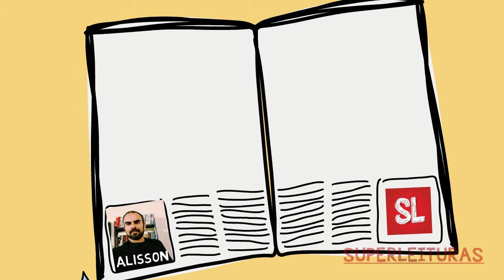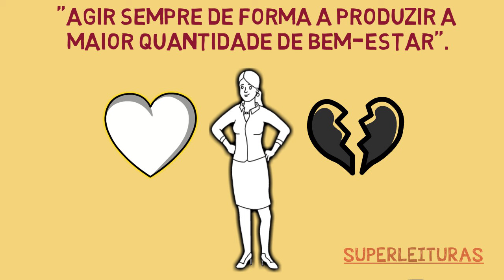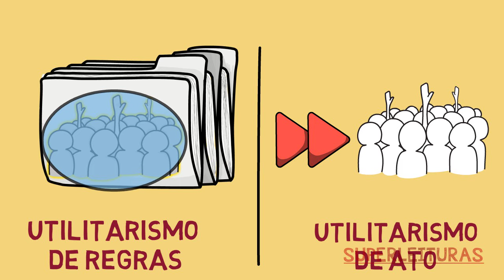Filosofia na Prática | Moral e Ética | O que é Utilitarismo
Como ser transformado pela Filosofia na Prática:
Seja membro deste canal e ganhe benefícios:
Gostou do nosso trabalho?
AJUDE O CANAL FAZENDO UM PIX:
Você estará ajudando a manter nosso canal ativo e trazer muito mais conteúdos legais semanalmente.
Filosofia na Prática | Moral e Ética | Utilitarismo.
Hoje vamos tratar da Teoria conhecida como Utilitarismo que foi  estruturado, em especial,  pelos Britânicos  Jeremy Bentham (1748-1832) e John Stuart Mill (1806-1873).

Jeremy Bentham foi um economista, jurista e filósofo inglês e o primeiro a teorizar sobre o utilitarismo.

John Stuart Mill foi filósofo e economista e até membro do parlamento inglês. Ele ajudou a aperfeiçoar a teoria ética do Utilitarismo proposta em primeiro por seu amigo Bentham .

Pode-se definir a Máxima Utilitarista como: “Agir sempre de forma a produzir a maior quantidade de bem-estar”.